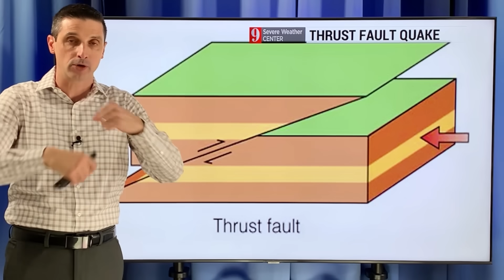Earthquake Cluster Grows...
In this video, the new earthquake cluster grows. Plus, a front will move in with a higher chance of rain...and cooler weather!